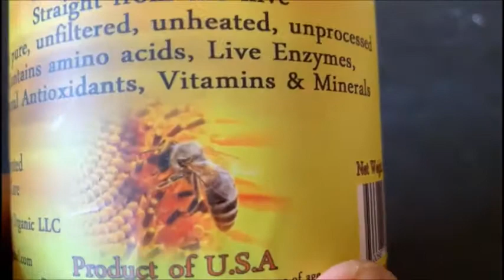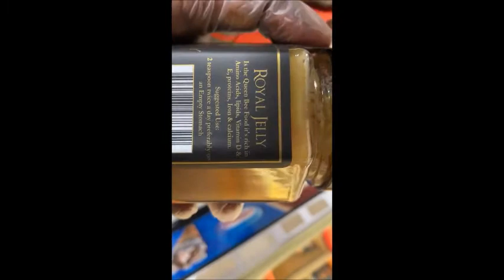Honey with Royal jelly for Racing Homer Pigeon...!!!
Frankloft - Chennai - Honey with Royal jelly for Racing Homer Pigeon...!!!. Please visit my Loft website for more details